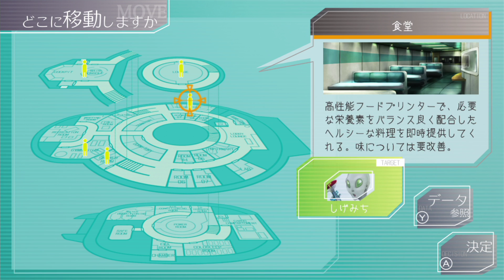#2【グノーシア】人狼二人に占い師が追加されて難易度が上がってきた。動画見ながらチャットできるよ！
みんな推理してみてね！
プレミア公開してるからチャットしながら動画見れるよ！